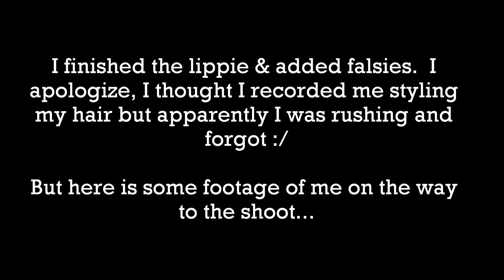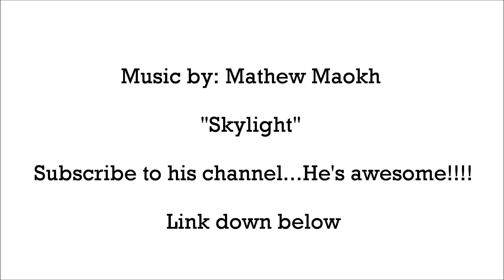Prepping for Natural Hair Photoshoot-Part 1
PLEASE READ BELOW READ ME

Hey dolls, I wanted to share my preparation for a natural hair photoshoot I did recently. I will share all the pics from the shoot in a separate video, however, to see a sneak peek check out my Facebook page "NaturallyCreole" to see a photo. Don't forget to "like" the page as well :)

I will also put the pics on my Blog once I have received all of them. Feel free to follow me there!!

If you have Instagram, you can find me there posting pics daily! @NaturallyCreole I'm addicted to that right now haha

Music is by Mathew Maokh and Yes, I like different genres of music :) You can find him He pretty cool!!
Thank you Mathew for allowing me download and use this song :)

Look out for more vids...I have a few in mind. Love you all!!

NaturallyCreole